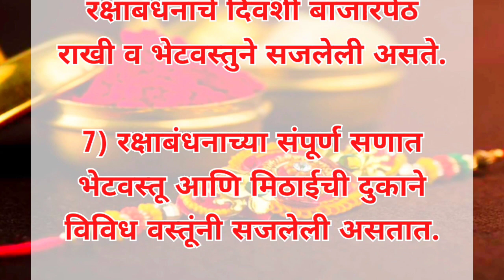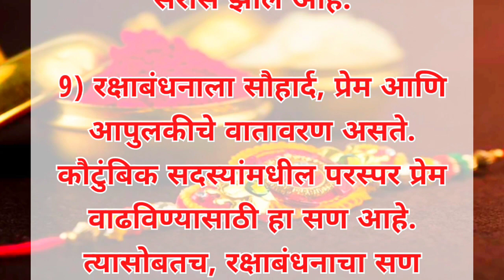"रक्षाबंधन" 10 ओळी निबंध || 10 Lines Essay On Rakshabandhan In Marathi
"रक्षाबंधन" 10 ओळी निबंध || 10 Lines Essay On Rakshabandhan In Marathi@mceducation6862

rakshabandhan mahiti.
rakshabandhan Marathi information.
rakshabandhan Marathi nibandh.
10 lines essay on raksha Bandhan in Marathi.